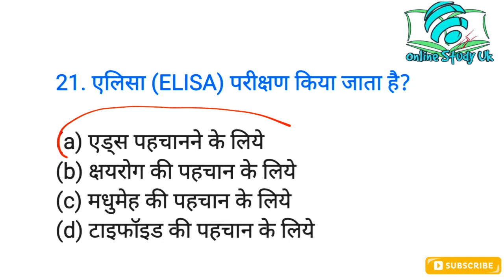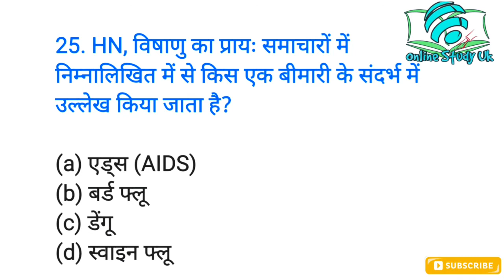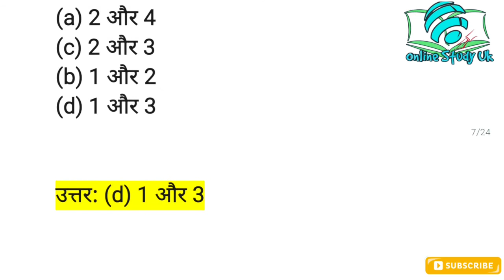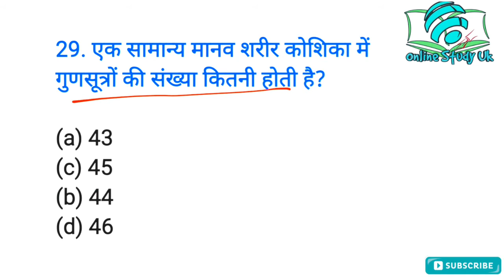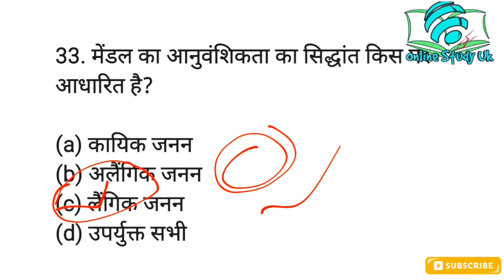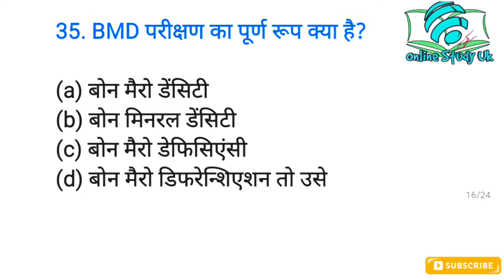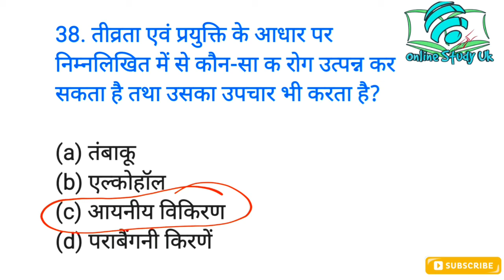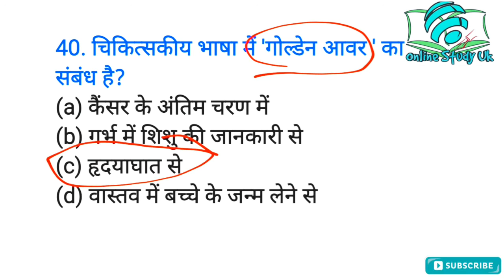Uttarakhand Van Daroga | Quiz Test-7 | उत्तराखंड वन दरोगा | Per day Quiz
हेलो दोस्तो इस वीडियो में आपको uttarakhand_VanDaroga की तैयारी के लिए टेस्ट सीरीज़ 20+ प्रश्न कराए गए। जिससे आप अपनी तैयारी को और भी अच्छी कर सकते है, इस सिरीज़ में हम रोज एक वीडियो आपको 6 बजे सुबह उपलब्ध कराएंगे। जिससे आप अपने को जांच कर अपने नंबर को कमेंट बॉक्स में कमेंट्स जरूर करे।
उत्तराखंड की वन दरोगा साइंस क्विज़ टेस्ट शुरू हो चुका है,इसमे प्रतिदिन +20 प्रश्न की क्विज़ होगी।ज्यादा से ज्यादा प्रतिक्रिया दे।
आप हमारे टेलीग्राम चैनल से भी जुड़ सकते

van daroga uttarakhand previous year paper, van daroga uttarakhand latest news,
van daroga uttarakhand previous year question paper,
van daroga uttarakhand syllabus,
van daroga uttarakhand exam date, van daroga uttarakhand